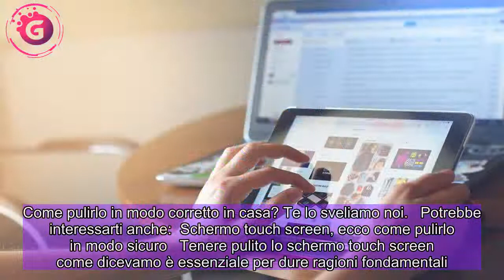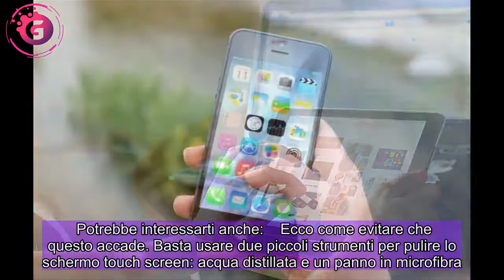Schermo touch screen, il metodo per pulirlo in modo corretto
Schermo touch screen sempre sporco? Ti spieghiamo come pulirlo direttamente in casa in modo facile, veloce e sicuro   Oggi gli schermi touch screen compongono l’universo delle nostre vite, soprattutto quelle che passano per il canale telematico. Tutti o quasi possediamo uno smartphone, per non parlare poi di tablet, computer touch o di tutti quegli schermi che ci troviamo a toccare per effettuare alcune operazioni quotidiane, come quelle in banca o anche in ospedale. Insomma, lo sappiamo bene, il touch è il nostro presente e di sicuro anche il futuro.  Oggi con l’emergenza in corso non rappresentano il massimo della sicurezza e per questo bisogna fare attenzione. Quelli che sono personali è bene pulirli e igienizzarli in modo continuato affinché siano sempre puliti. Non solo per mettere da parte la possibilità di un contagio ma anche per usare al meglio le funzionalità che ci servono.  Ti è mai capitato di “trovare” sullo schermo una virgola o un accento in più? Basta guardare poi con attenzione per capire che si tratta di detriti che si sono sedimentati sullo schermo e non di errori di battitura. Come pulirlo in modo corretto in casa? Te lo sveliamo noi.   Potrebbe interessarti anche:  Schermo touch screen, ecco come pulirlo in modo sicuro   Tenere pulito lo schermo touch screen come dicevamo è essenziale per dure ragioni fondamentali. Tenere lontani batteri e di questo periodo è essenziale, facendo sì che lo schermo non diventi un pericolo, e poi favorire la nitidezza dello schermo per lavorare nelle migliori condizioni possibili.  Come pulirlo nel migliore dei modi? Sicuramente non con l’acqua che potrebbe danneggiare lo schermo, elemento molto delicato. Sappiamo bene che l’acqua è una grande nemica dei device tecnologici perché se si infiltra nei componenti interni può creare dei seri problemi.  Potrebbe interessarti anche:    Ecco come evitare che questo accade. Basta usare due piccoli strumenti per pulire lo schermo touch screen: acqua distillata e un panno in microfibra. Importante prima del trattamento è spegnere il dispositivo, per poi passare il panno asciutto su tutto lo schermo, strofinando per bene e avendo cura di non dimenticare nessun angolo. Se dopo qualche minuto rimane ancora qualche alone il consiglio è di spruzzare un pochino di acqua distillata e pulire la superfice. Operazione veloce, semplice ed efficace che può essere fatta su tutti gli schermi dei dispositivi di tutta la famiglia.